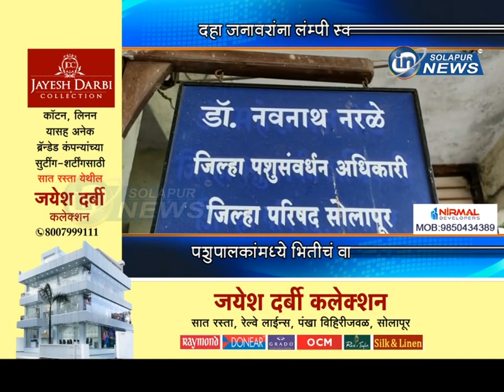दहा जनावरांना लंम्पी स्कीनची बाधा... पशुपालकांमध्ये भितीचं वातावरण... | LAMPI AAJAR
दहा जनावरांना लंम्पी स्कीनची बाधा... पशुपालकांमध्ये भितीचं वातावरण...